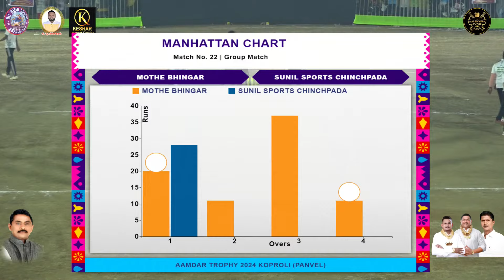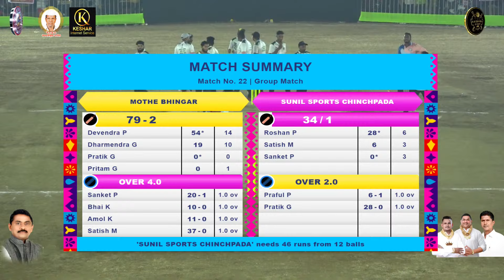chinchpada vs mothe bhingar